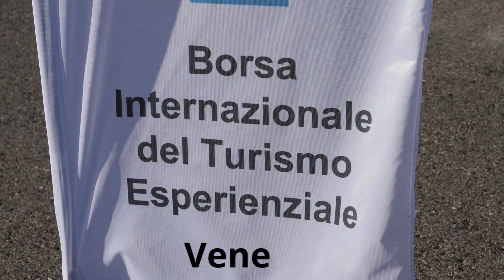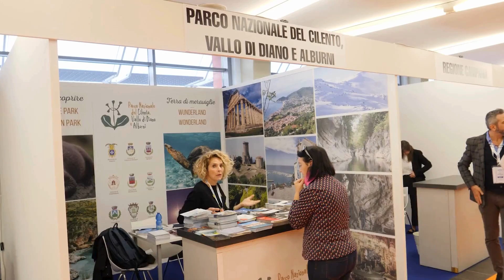BITESP - TRAVEL EXPERIENCE EXHIBITION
🇬🇧 Discover BITESP - The International Exchange for Experiential Tourism!

Welcome to the official trailer for BITESP, the premier event for tourism professionals looking to explore, connect, and innovate in the world of experiential tourism. Each year, BITESP gathers tourism operators, industry experts, and visionaries to uncover the latest trends, share knowledge, and create vital business opportunities.

 What to Expect from BITESP?

Intensive Networking: Connect with thought leaders, industry influencers, and decision-makers from around the globe.
Workshops and Seminars: Participate in educational and interactive sessions that will provide you with valuable insights to stay at the forefront of experiential tourism.
Exploring New Trends: Discover the latest innovations and successful strategies shaping the tourism industry.
Partnerships and Collaborations: Forge synergies with other industry professionals to expand your network and enhance your market impact.
BITESP is more than just a fair; it is a launchpad for revolutionary ideas and new collaborations in experiential tourism. Whether you are looking to make new contacts, eager to learn from industry experts, or ready to present your innovative tourism solutions, BITESP is an event you cannot afford to miss.

Watch our trailer to get a taste of what awaits you at BITESP and prepare to be inspired!

🇮🇹 Scopri BITESP - La Borsa Internazionale del Turismo Esperienziale!

Benvenuti al trailer ufficiale di BITESP, l'evento di punta per i professionisti del settore turistico che desiderano esplorare, connettersi e innovare nel mondo del turismo esperienziale. Ogni anno, BITESP raduna operatori turistici, esperti di settore, e visionari per scoprire le ultime tendenze, condividere conoscenze e creare opportunità di business vitali.

Cosa aspettarsi da BITESP?

Networking Intensivo: Collegatevi con leader di pensiero, influencer del settore e decision maker provenienti da tutto il mondo.
Workshop e Seminari: Partecipate a sessioni formative e interattive che vi forniranno insight preziosi per rimanere all'avanguardia nel turismo esperienziale.
Esplorazione di Nuove Tendenze: Scoprite le più recenti innovazioni e le strategie di successo che stanno plasmando l'industria del turismo.
Partnership e Collaborazioni: Creare sinergie con altri professionisti del settore per espandere la vostra rete e accrescere il vostro impatto nel mercato.
BITESP non è solo una fiera; è una piattaforma di lancio per idee rivoluzionarie e nuove collaborazioni nel turismo esperienziale. Che siate alla ricerca di nuovi contatti, desiderosi di apprendere dagli esperti del settore o pronti a presentare le vostre innovative soluzioni turistiche, BITESP è l'evento che non potete permettervi di perdere.

Guardate il nostro trailer per avere un assaggio di quello che vi aspetta a BITESP e preparatevi a essere ispirati!